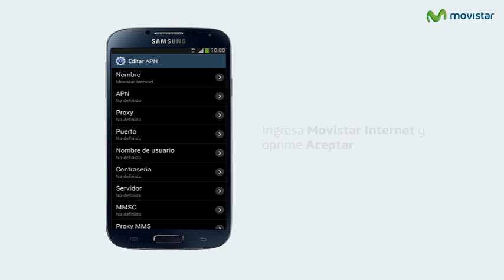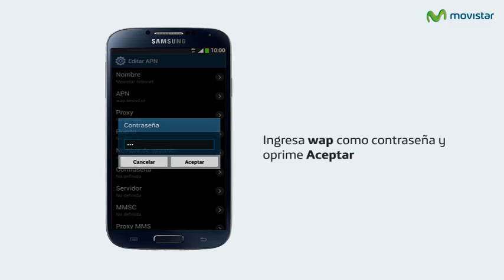Cómo configurar internet en tu Android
Con este tutorial aprenderás a configurar un celular con Android para navegar por internet.